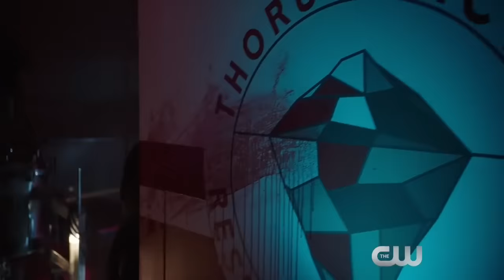Supergirl 2x06 Inside "Changing" (HD) Season 2 Episode 6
Supergirl 2x06 "Changing" Inside Season 2 Episode 6 - THE GUARDIAN DEBUTS IN NATIONAL CITY – The Guardian debuts to lend a hand after a parasite alien drains Supergirl (Melissa Benoist) of her power. Mon-El (Chris Wood) considers a less than desirable new career which then leads him to contemplate his motives. Alex (Chyler Leigh) struggles with a new reality. Andrew Kreisberg and Caitlin Parris wrote the script based on the story by Greg Beranti. The episode was directed by Larry Teng (#206). Original Airdate 11/14/2016.

Supergirl 2x06 Inside/Preview "Changing"
Supergirl Season 2 Episode 6 Inside
Supergirl 2x06 Inside "Changing" (HD)

» Watch Supergirl Mondays at 8:00pm/7c on The CW
» Starring: Melissa Benoist, Chyler Leigh, Mechad Brooks, David Harewood